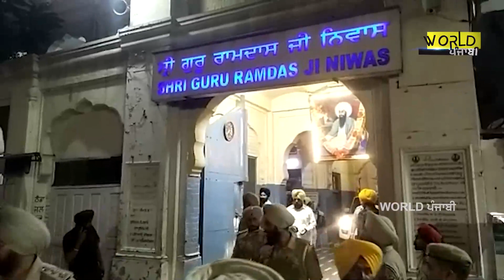ਅੰਮ੍ਰਿਤਸਰ 'ਚ ਬੰਬ ਧਮਾਕੇ ਕਰਨ ਵਾਲੇ ਗ੍ਰਿਫਤਾਰ, ਸੀਸੀਟੀਵੀ ਨੇ ਖੋਲਿਆ ਭੇਤ DGP ਨੇ ਕੀਤੇ ਵੱਡੇ ਖੁਲਾਸੇ